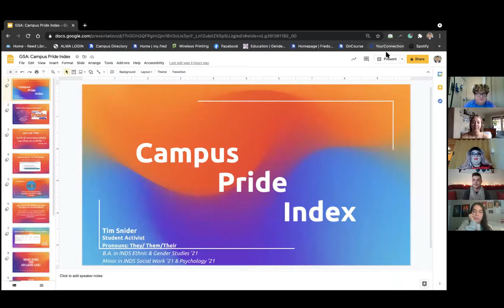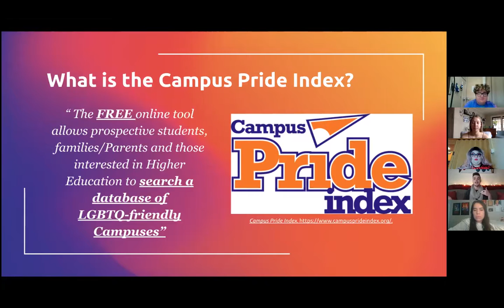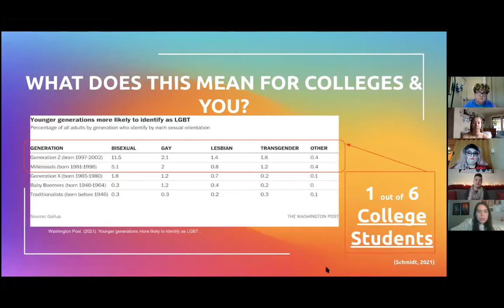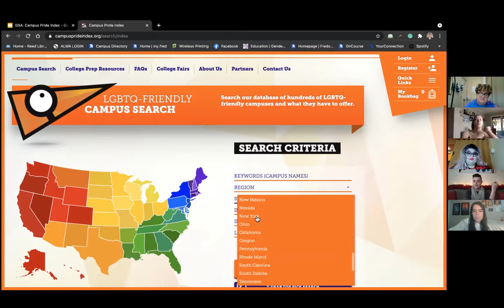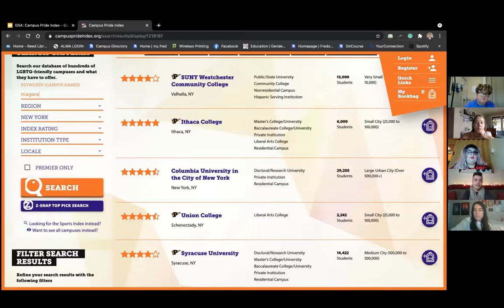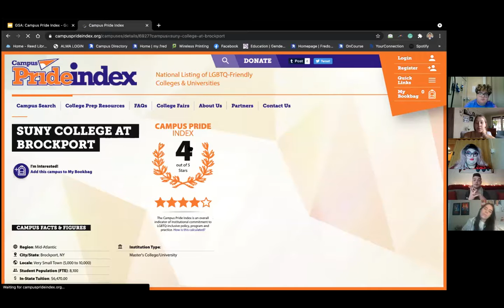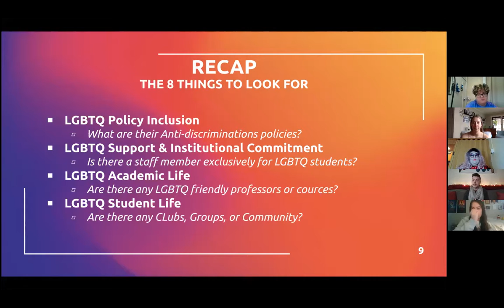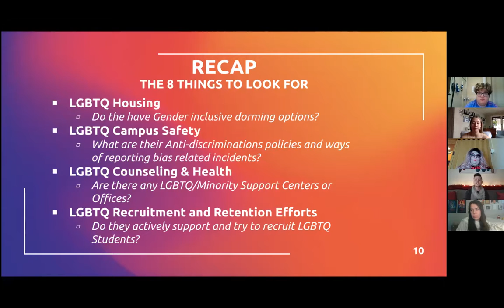How to Find an LGBTQ+ Friendly College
Workshop Title: How To Find an LGBTQ+ Friendly College
Panelists: Tim Snider (they/them), Jessica Menica (she/her), Jace Jacobs (he/they) and Bradley Klemens (he/him)
Description: Tips to help you find an LGBTQ+ friendly college, roommate, and other issues that will make your experience a positive one is critical if you are planning your future. This workshop is for you if you have concerns or questions and want to talk to college students who are experiencing it firsthand!

Workshop #6 from our 2021 GSA Conference